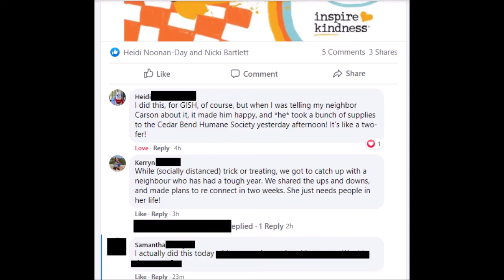2020 GISH HALLOWEEN HAUNT Item #65 - FINAL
Greatest International Scavenger miniHaUNT